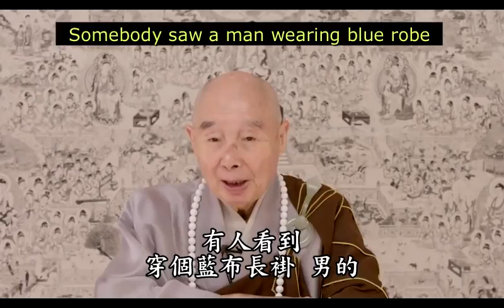I Saw Fox Spirit With My own Eyes - Master Chin Kung